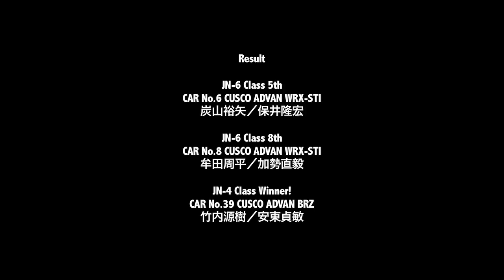2014全日本ラリー第1戦 唐津【CUSCO Promo】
2014年4月12-13日 佐賀県唐津市で開催された、2014年JAF全日本ラリー選手権 第1戦 『ツール・ド・九州2014 in 唐津』のクスコレーシング・ダイジェストムービーです。炭山/保井組 WRX-STIが総合6位、牟田/加勢組 WRX-STIが総合8位、今シーズン新設のJN-4クラスでは、クスコレーシングの新メンバー竹内源樹選手が、安東コ・ドライバーとのコンビで見事優勝！